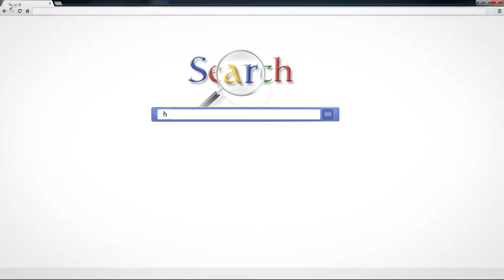Habertürk TV - Web sitesi tanıtımı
Habertürk TV web sitesinin tanıtımı için hazırladığın projedir...